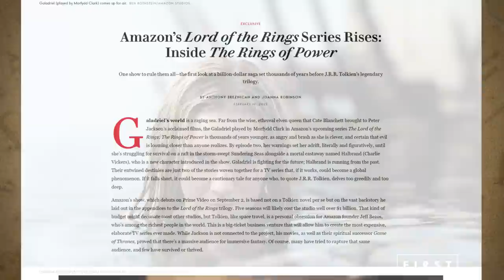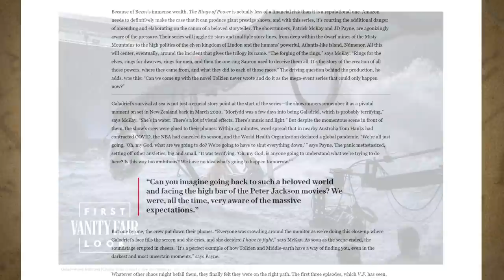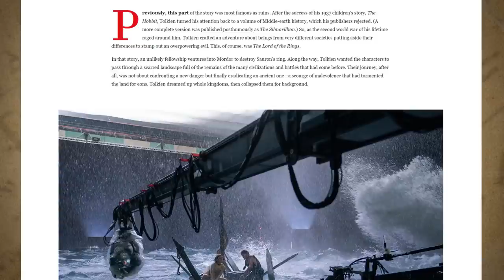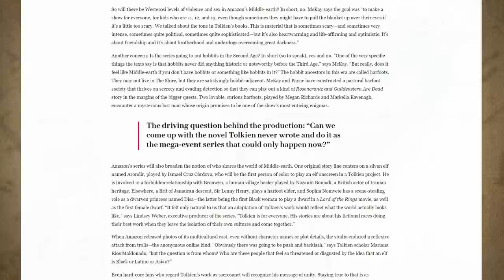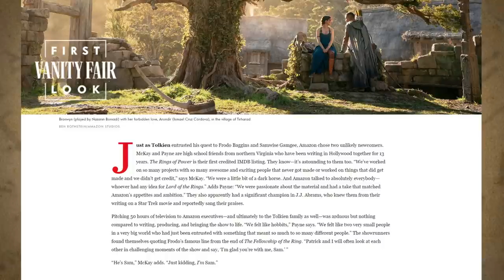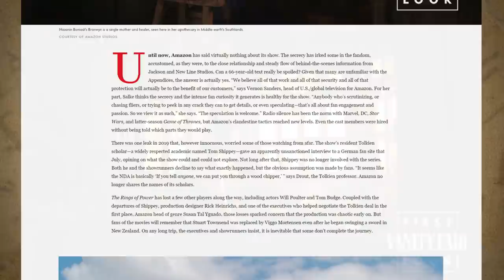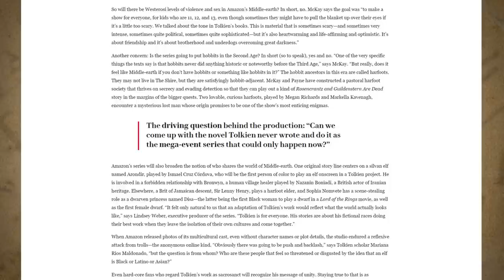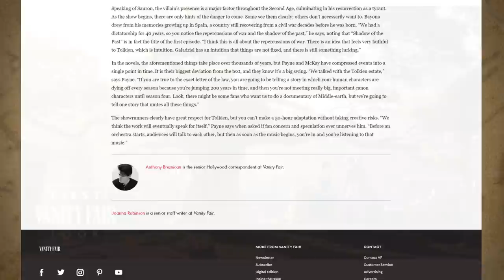“The Rings of Power”: Matéria Vanity Fair Legendada e Narrada | TT Extra 180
Hoje bombou uma matéria da Vanity Fair escrita por Anthony Breznican e Joana Robinson revelando vários detalhes importantes sobre a série “The Lord of the Rings: The Rings of Power” do Prime Vídeo! Juntamente com a matéria, foram divulgadas várias imagens exclusivas!
O vídeo a seguir possui a matéria na íntegra, em uma versão traduzida por Ronald Kyrmse, narrada por Marcia Welke!
Confira todos os detalhes!

Amazon Prime: amzn.to/2LLDY1Z
Padrim: goo.gl/7n4cjd

NARRAÇÃO
Marcia Welke

TRADUÇÃO
Ronald Kyrmse

EDIÇÃO
Cesar Machado

CONFIRA TAMBÉM

MÍDIAS SOCIAIS

TRILHA SONORA

IMAGENS E ARTISTAS:

Amazon Studios